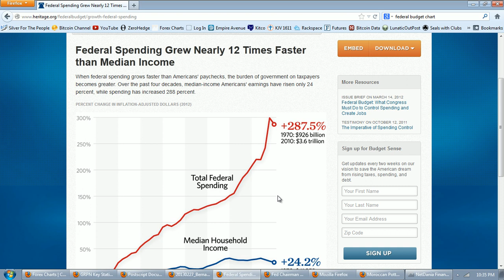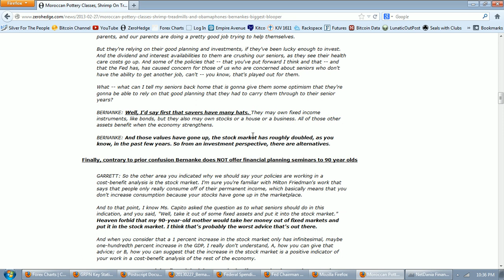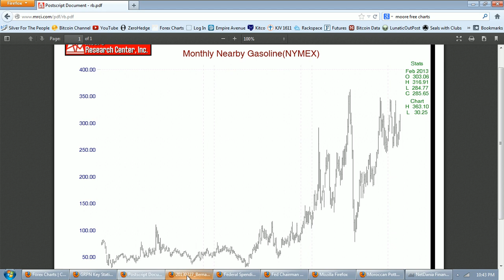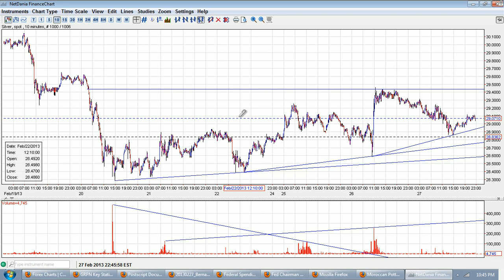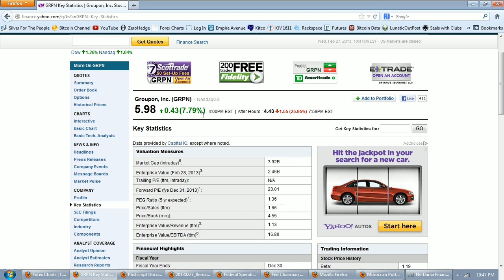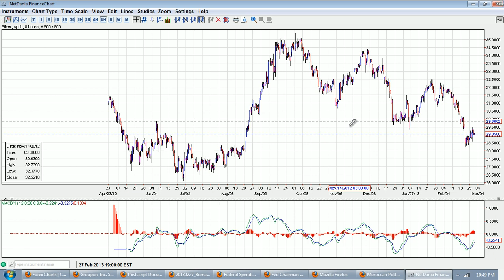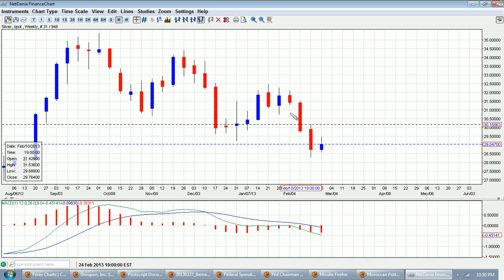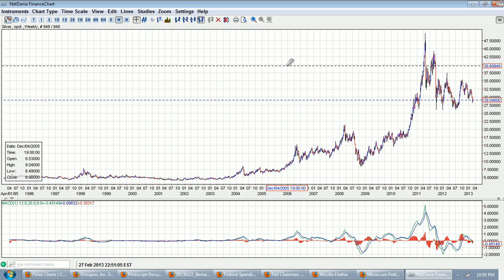Silver Update 2/27/13 Thou Madman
Moroccan Pottery Classes, Shrimp On Treadmills And Obamaphones - Bernanke's Biggest Bloopers Tie It All Together